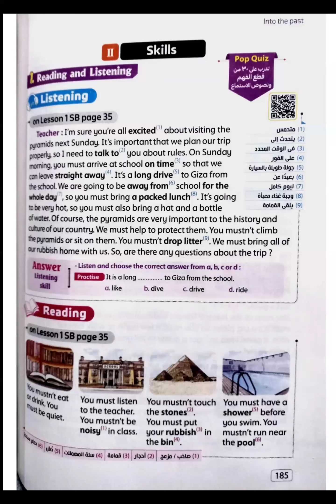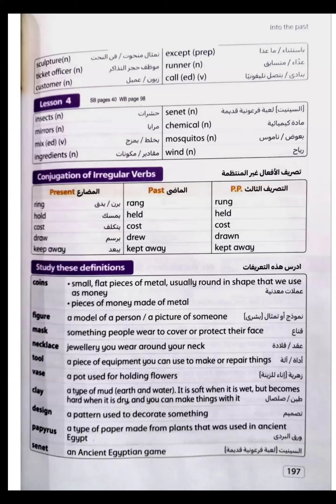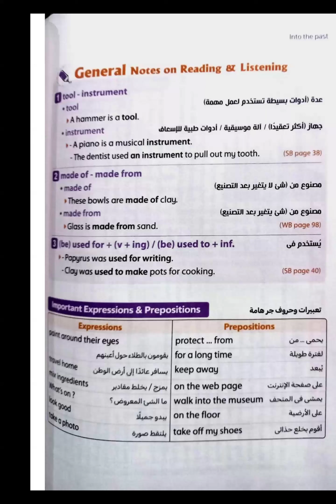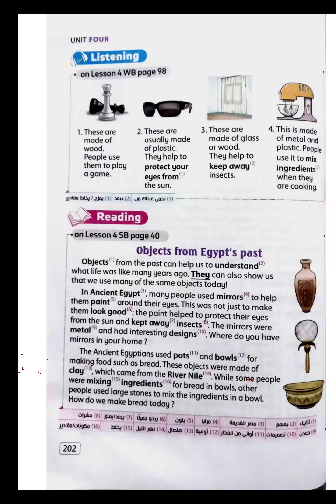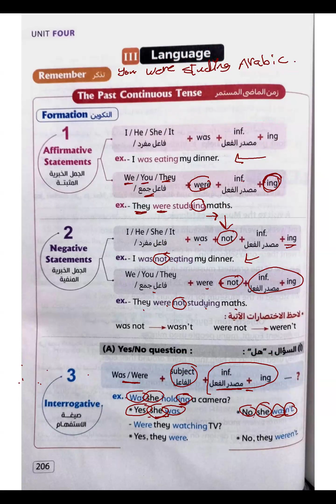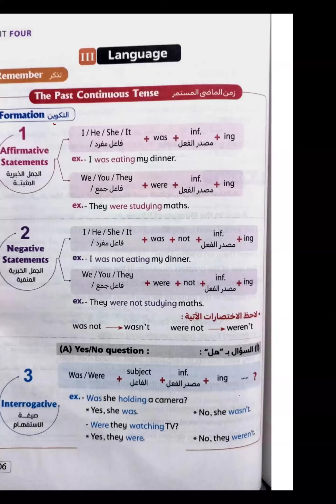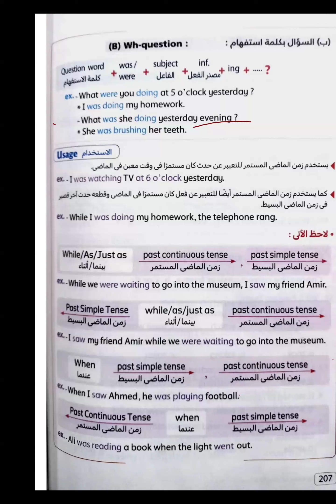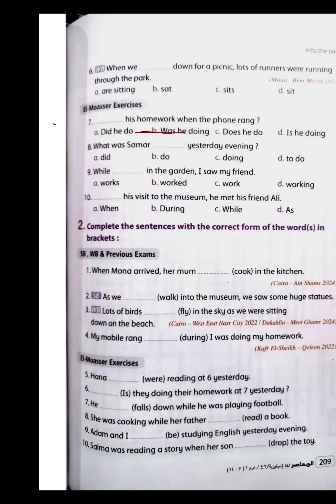شرح unit 4 lesson 3 and 4 | لغة انجليزية | الصف الثاني الإعدادي | مس سهيلة